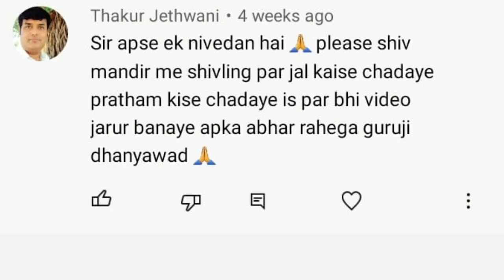शिवलिंग पर जल कैसे चढ़ाएं । shivling par jal kaise chadhaye । shivling puja kaise karen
Jal on shvlinga
शिवलिंग पर जल चढ़ाने का सही तरीका क्या है।
शिव जी के मंदिर में शिवलिंग पर जल कैसे चढ़ाएं

00:15  मंदिर और देवालय में क्या अंतर होता है?
01:50   प्रदोष काल क्या होता है?
02:33   शास्त्रों में पूजा-पाठ के कुछ विशेष नियम बनाए गए हैं
03:48   जल डालते समय मुँह किस दिशा में होना चाहिए
05:25   कौन से पात्र से अर्पित करें जल?
06:50   जल चढ़ाने का तरीका

इतने देवी-देवता क्यों हैं। सबसे शक्तिशाली भगवान कौन है। किसकी पूजा करनी चाहिए god for warship .